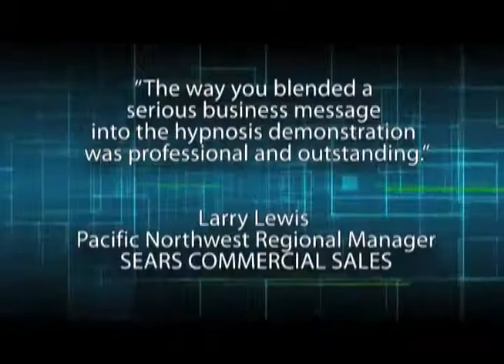Anthony Galie: Hypnotist, Psychotherapist, Author, Trainer, Performance Consultant, Keynote Speaker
An author, speaker and trainer, Anthony Galie is a Psychotherapist with a degree in Psychology from Rutgers University. Anthony Galie attended Florida Atlantic University for his Masters degree.

In addition to his own practice as a psychotherapist, Anthony Galie is a published author in leading technical journals and a columnist for key trade and industry publications. Anthony Galie has also been a guest lecturer for colleges and universities, and a consultant to such organizations as the American Cancer Society. As a lecturer on the "The Subconscious Aspects of Business", Anthony Galie has regularly appeared before major industrial, manufacturing and business associations, medical groups and major corporations throughout the United States. Anthony Galie's clients include Prudential Insurance, Fedex, Walmart, Sprint, State Farm, and the National Association of Homebuilders, to name a few.

Anthony Galie brings a new approach to an old problem - how to get and stay motivated over a long period of time.

Through a series of hands-on easy to learn, and effective techniques, Anthony galie shows each participant how to focus on daily, monthly and long term production goals. But more importantly, each student is given the tools with which to accomplish them.

More About Speaker, Anthony Galie. . .
Anthony Galie's program is geared to defy logic -- because theperception of logic is what commonly stands in most people's way. Mr Galie's presentations address the subconscious - how to use it to develop a positive outlook, how to train it to improve concentration, and how to utilize it to achieve results. Anthony Galie's presentations are the perfect blend of education and entertainment and are sure to have your audience spellbound and talking about their experience for weeks afterward.

Most people are only able to stay focused on their goals for a few days at a time. Any longer than that, and their performance begins to drop - in the absence of repeated, external reinforcement it is difficult to remain enthusiastic and properly motivated. The result is a good week of productivity followed by poor performance. The techniques taught by Anthony Galie are exactly designed to eliminate this problem and smooth out personal performance.

For over 30 years, Anthony Galie has trained thousands of business people to get and stay focused on their goals with simple, practical, hands-on techniques that work.

To book Anthony Galie to speak and amaze at your next event, contact BigSpeak Speakers Bureau.